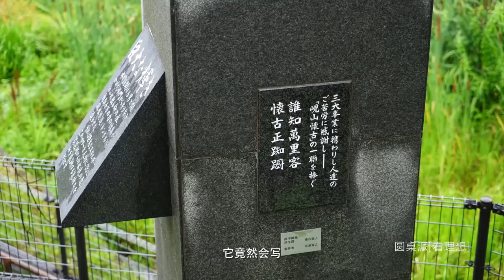富人孩子在拼命学习，穷人孩子却在混日子？西方快乐教育是仅穷人可见吗？圆桌派